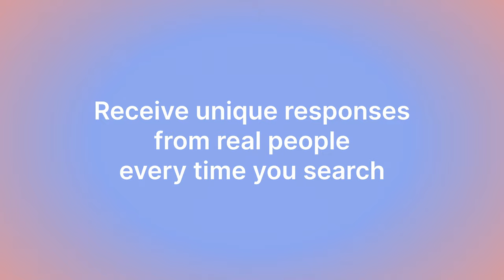UnProductive Solutions: No Storage Search Engine trailer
Trailer video of the service No Storage Search Engine by No Data Institute, a subsidiary company of UnProductive Solutions, that was founded by Tara Kelton.

Credits: Joey Ostrander
Music: "Unpretentious Reveal (no drums)" by Drakensson, published by Public Domain,